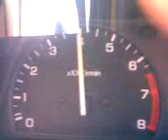喜美 四代｜飆轉速，5500rpm撐不過...｜Civic 4th gen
邊開邊拍